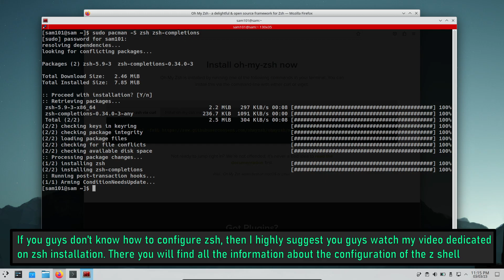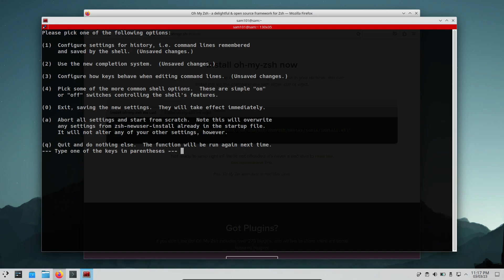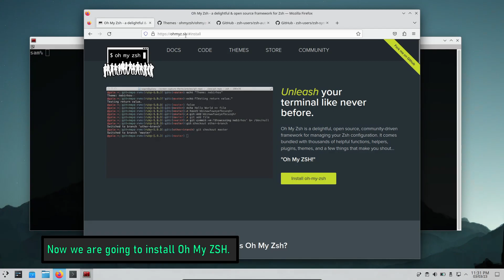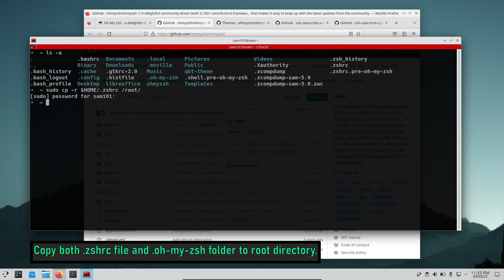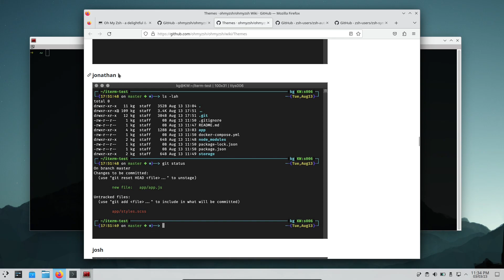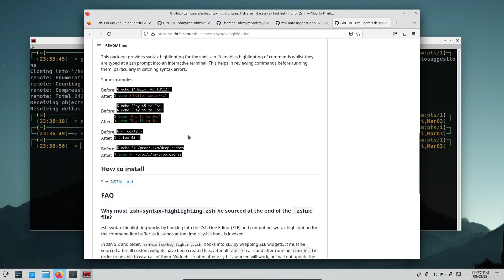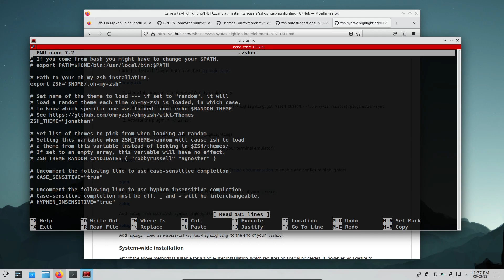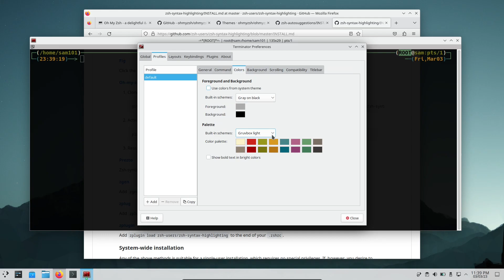Oh-My-Zsh installation with themes & custom plugins | 2023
In this video, I'll show you how to install zsh with Oh My Zsh so that we can install themes and some plugins like syntax highlighting and auto suggestion.

which will make our terminal experience great with Oh-my-ZSH. You can install any theme and plugin you want, but don't install too many plugins otherwise your terminal may become unusable.

Shell = Z shell

If you guys like my content, then please like, share, subscribe, and hit the bell icon for further notification from the Sam Arcade YouTube channel, and don't forget to leave a comment.